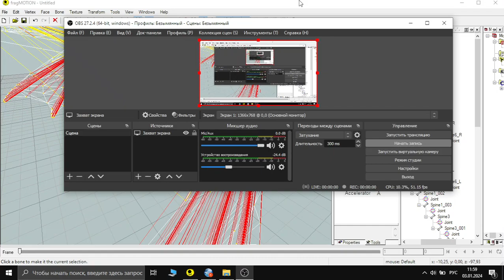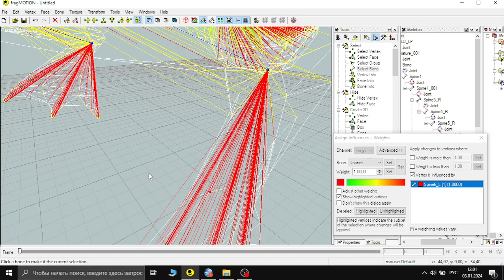как отвязать вершину от двух костей и оставить только одну в FragMotion